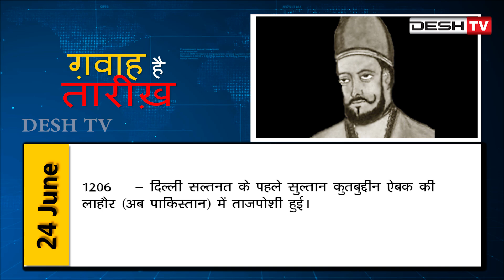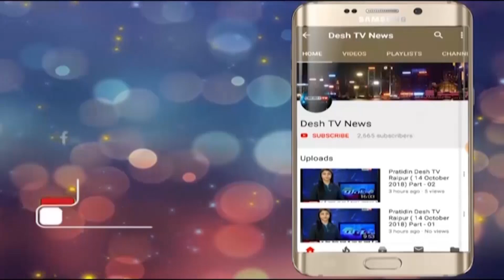24 जून आज की तारीख के इतिहास के बारे में कुछ रोचक जानकारियां | Desh Tv News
आज की तारीख के इतिहास के बारे में कुछ रोचक जानकारियां